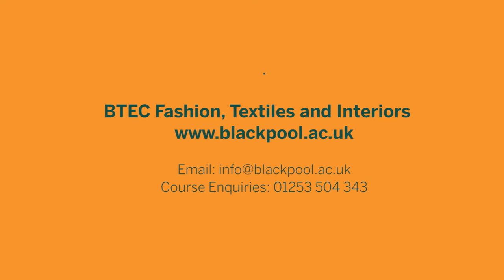Fashion at B&FC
What's it like to study fashion at Blackpool and The Fylde College? Pretty amazing...!